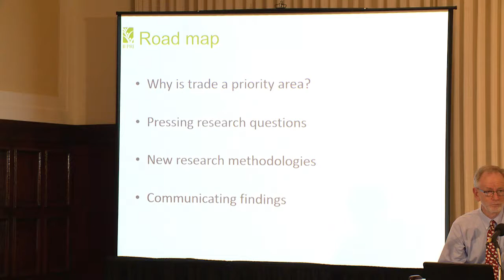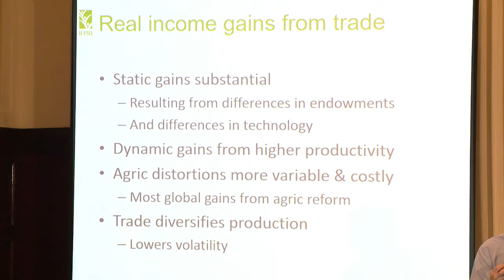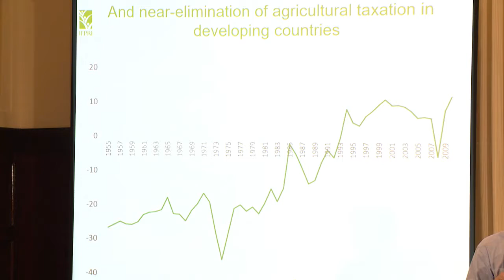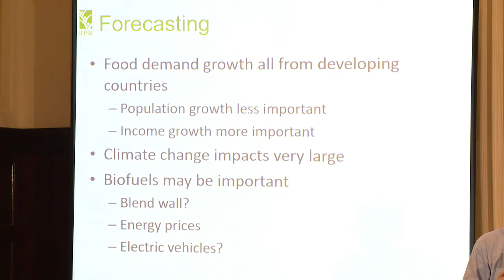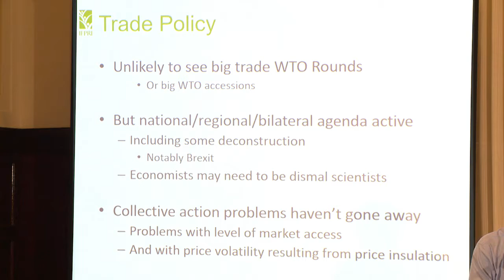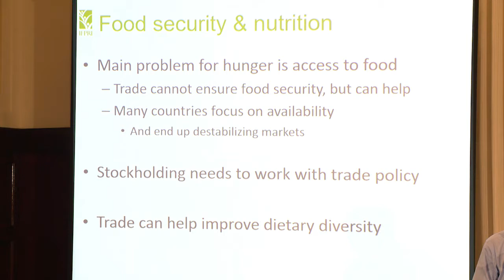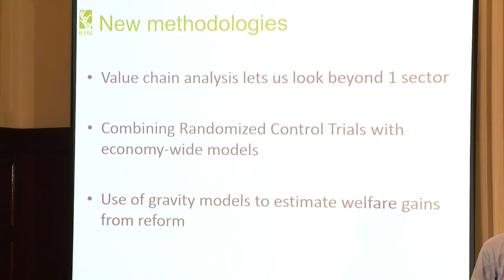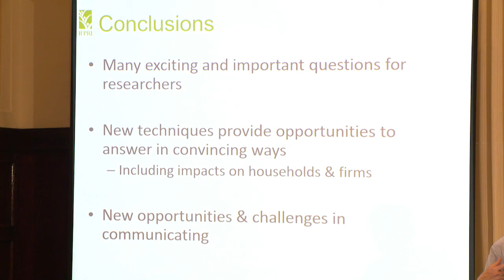Will Martin, Senior Research Fellow, IFPRI - Cultivating Economic Development and Trade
The Priorities and Solutions Project  is a one year project facilitated by the Council on Food, Agricultural and Resource Economics (C-FARE) in partnership with the Agricultural and Applied Economics Association (AAEA) . We are delighted to announce the release of the Agricultural and Applied Economics Priorities and Solutions Report at this event with presentations on topics of trade, agricultural markets, big Ag. data, and consumer health by a slate of distinguished speakers.